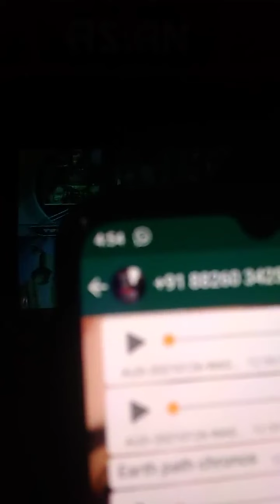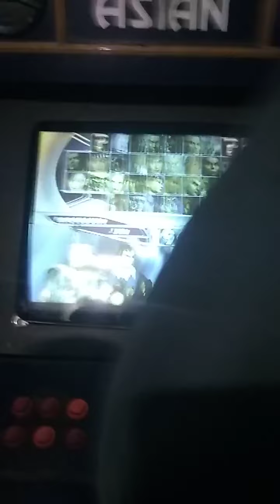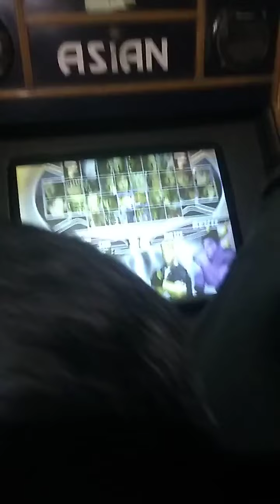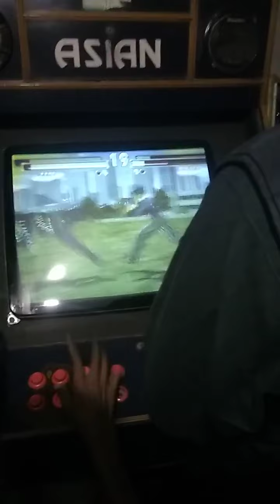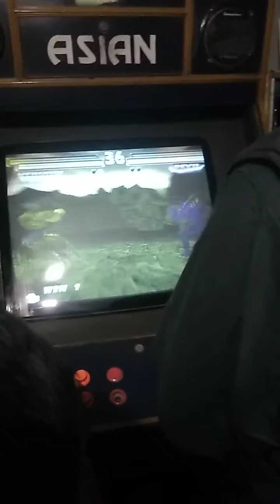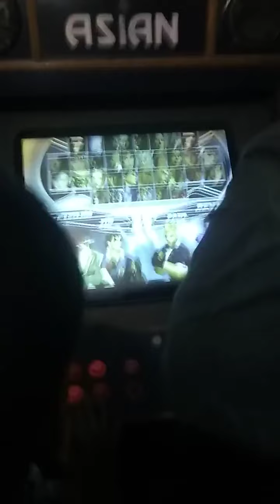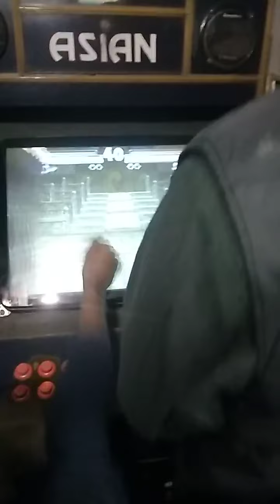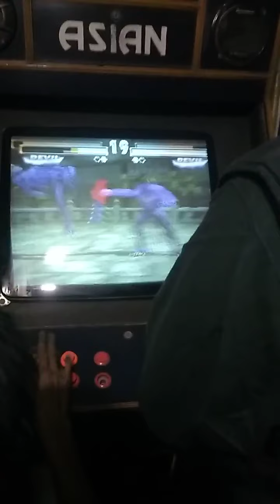Tekken Tag1:Legends⭐Epic 🇮🇳 Tourney Greatest Battle " Bhanu Vs MrSahil )